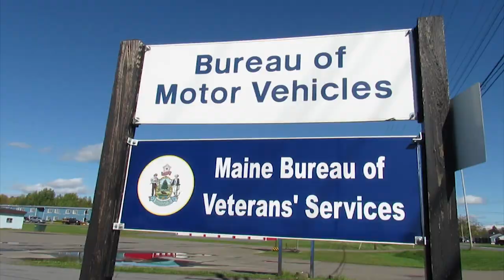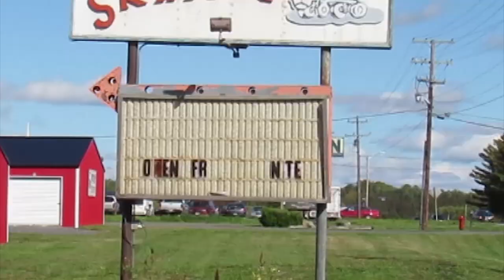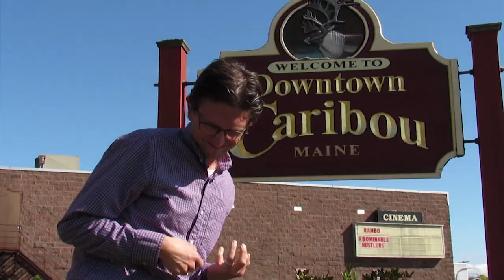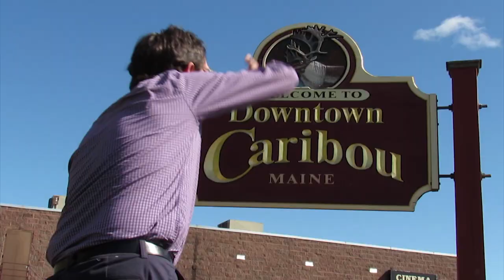Nite Show Highlight: Caribou, Maine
It's been a solid 5 years that The Nite Show has aired in Aroostook County on WAGM. When this relationship began, we featured a song FOR Aroostook County. We thought it was time to do another one, so here is our take on Weezer's "Beverly Hills" - we call it "Caribou Maine".

Enjoy it here, and catch FULL episodes of The Nite Show with Danny Cashman all around Maine: 11:30 on WABI TV5/Bangor; 12 midnight on WAGM FOX 8/Presque Isle; After the FOX 23 News at Ten on FOX23/Portland; and late night at 1 a.m. on WGME CBS 13/Portland